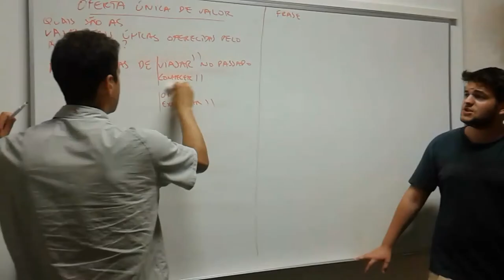Um verbo para o Arquivo.pt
Qual a melhor expressão para definir o Arquivo.pt? Convidamos os investigadores das Universidades a conhecerem esta ferramenta que utiliza tecnologia de big data. E depois que também nos digam verbos.